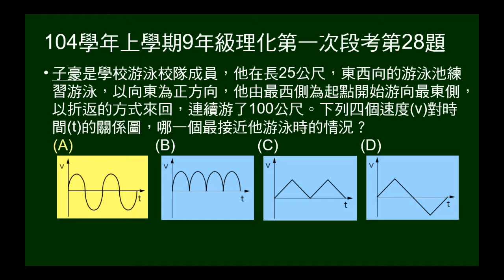104學年上9年級理化一段第28題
說明在游泳池折返運動，問對應的V-t圖為何？